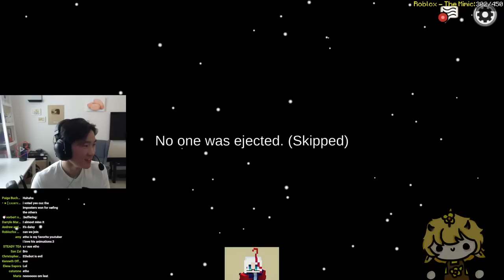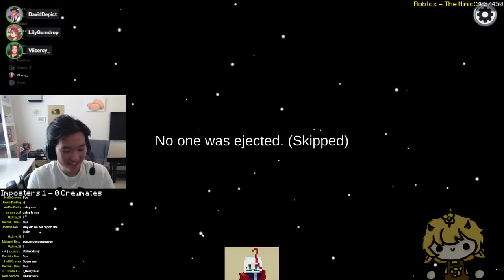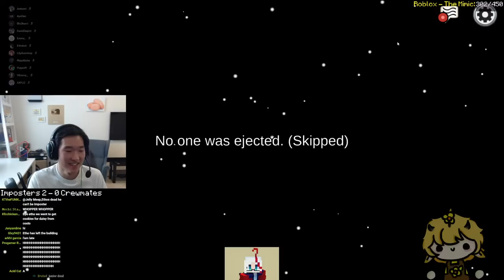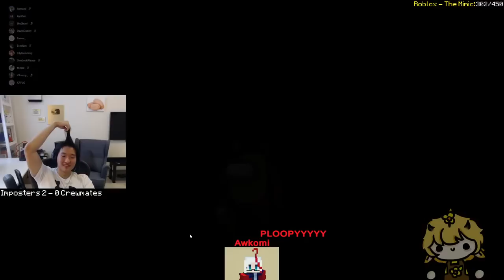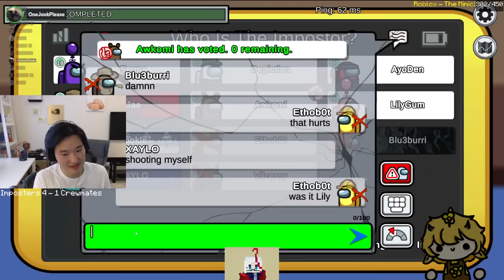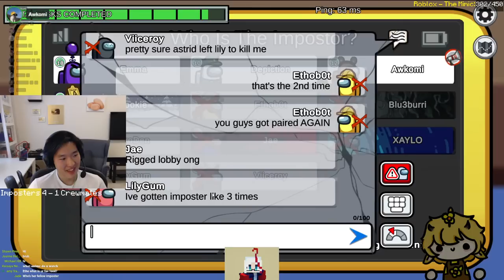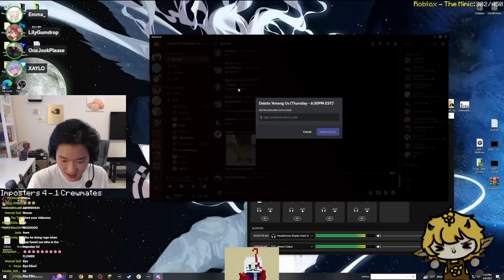There is a Daisy AMONG US...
Ethobot, Daisy, and a LOT of crazy friends play Among Us.  How will 10 people survive a game of deceit and trickery?  WILL THE IMPOSTERS WIN OR THE CREWMATES WIN?